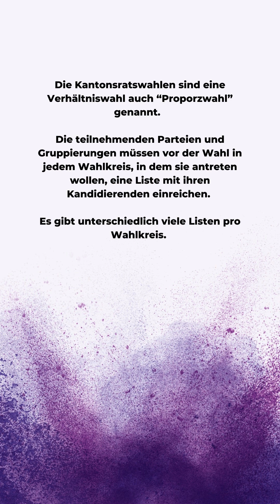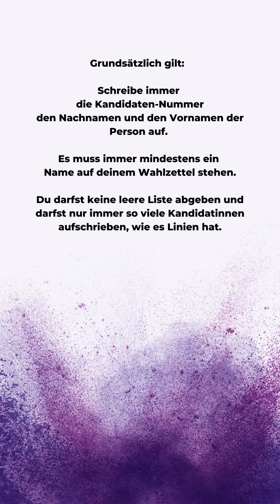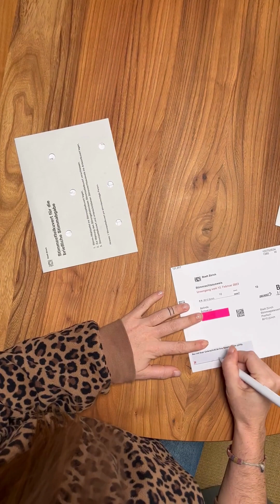19 Tage vor den Wahlen | Clever wählen | Kantonsrat | Züri Löwinnen 2023 | Frauenzentrale Zürich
Kantonsratswahlen sind dir zu kompliziert? Dann erklären wir dir die zwei Varianten, wie du einfach Frauen wählst.

▶️Variante 1 mit einer “leeren Wahlliste”.
▶️Variante 2 mit einer “vorgedruckten Wahlliste”.

Du kannst einen vorgedruckten oder leeren Wahlzettel handschriftlich ändern und deinen eigenen Wünschen anpassen.

Wir sind überzeugt, dass viele Frauen nach den Wahlen am 12. Februar 2023 Einsitz ins Zürcher Kantonsparlament erhalten werden.

Wichtig: Damit deine brieflichen Wahlunterlagen rechtzeitig ankommen, musst du sie bis am 7. Februar zur Post bringen. Und sonst ab an die Urne.

Wähl unsere Züri-Löwinnen! 🦁

Die Frauenzentrale Zürich ist ein gemeinnütziger, steuerbefreiter Verein und der grösste Dachverband von Frauenorganisationen im Kanton Zürich. Der Verband unterstützt, vernetzt und vertritt die Anliegen von Frauen in Politik, Arbeitswelt und Gesellschaft und bietet mit ihren Beratungs- und Weiterbildungsangeboten Hilfe zur Selbsthilfe – seit 1914 – parteipolitisch unabhängig und konfessionell neutral.